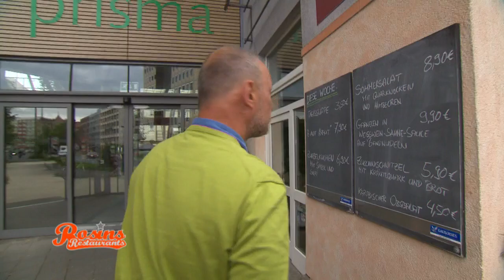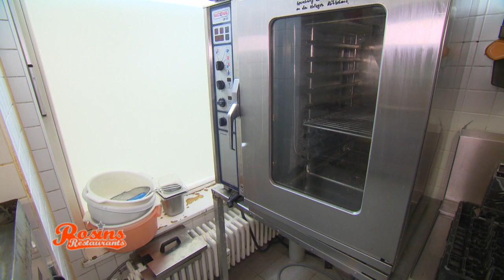Frank fix und fertig: Mutter bürgt mit ihrem Haus | 1/7 | Rosins Restaurants | Kabel Eins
Konzeptlosigkeit und fehlende gastronomische Erfahrung, das sind die Kernprobleme in der "Brasserie & Bar Prisma" in Nürnberg. Hinzu kommen Dreck und kaputtes Inventar, wie Frank Rosin feststellen muss.